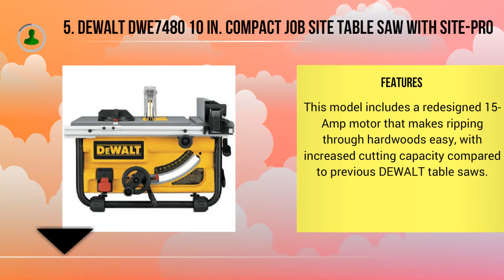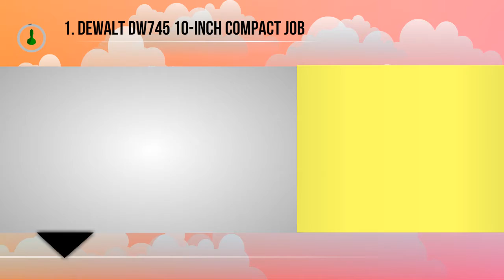The 5 Best Table Saws 2019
The items are,
☄️5. DEWALT DWE7480 10 in.
☄️4. DEWALT DWE7491RS
☄️3. SKIL 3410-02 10-Inch Table Saw
☄️2. Craftsman Evolv 15 Amp 10 In.
☄️1. DEWALT DW745 10-Inch